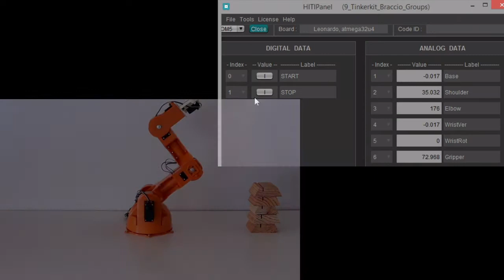8 - Control Arduino-based servo robotic arm with HITIPanel (Pick & Place)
See how you can control your Arduino robots and synchronize servos with HITIPanel. Discover the software now